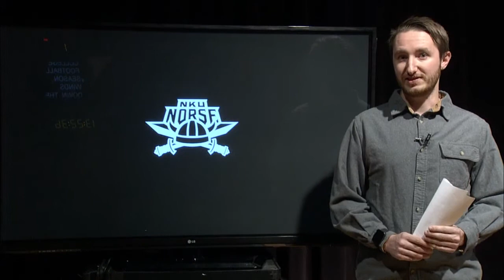Norse Media Sports Break Ep. 1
Bryan Bauer brings you NKU Athletics' updates, this past week in the NFL, and the College Football Playoff picture.

This is an on-going producing project in Wes Akers Electronic Media & Broadcasting Sports Production class.